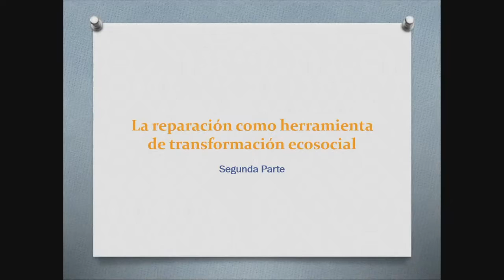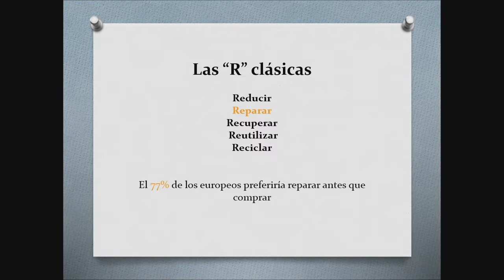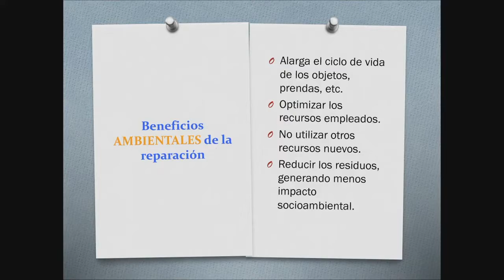Jardunaldia: Konpondu proiektua / Jornada: proyecto Konpondu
Gasteizko Udalaren Konpondu proiektuaren jardunaldia. Brenda Chavez kazetariaren "Erreparazioak planeta-baliabideetan duen eragin positiboa", Patagonia Europeko Frederic Mouyaderen "Repair is a radical act" eta Kepa Loizagaren, OCUren Euskadiko ordezkaria, "Bermea eta konponketak. Kontsumitzaileen eskubide berriak, goiz sortutako zaharkitzea saihesteko”, eta 3erresweb eta Dono Konponketak tokiko konpontzaileekin solasaldia "Oztopoak, motibazioak eta beren kontsumo-produktuak konpontzera eramaten dituen pertsonaren profila Gasteizen”.

Jornada del proyecto Konpondu del Ayuntamiento de Vitoria-Gasteiz. Conferencia "El impacto positivo de la reparación en los recursos planetarios" de la periodista Brenda Chavez, "Repair is a radical act" de Frederic Mouyade, de Patagonia Europe, y "La garantía y las reparaciones. Nuevos derechos de las personas consumidoras para evitar la obsolescencia sobrevenida" de Kepa Loizaga, delegado de OCU en Euskadi y coloquio con los reparadores locales 3erresweb y Reparaciones Dono "Barreras, motivaciones y perfil de la persona que lleva a reparar sus productos de consumo en Vitoria-Gasteiz.